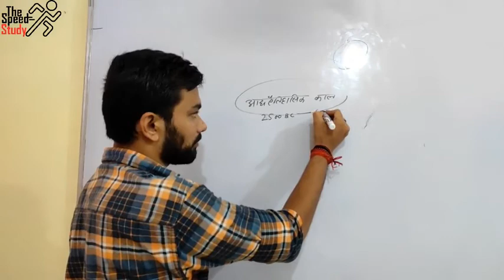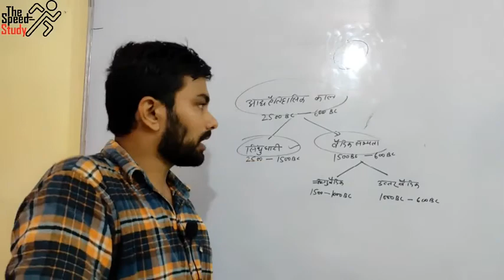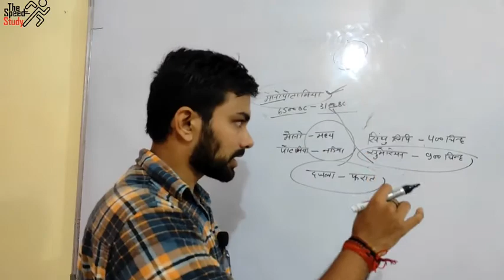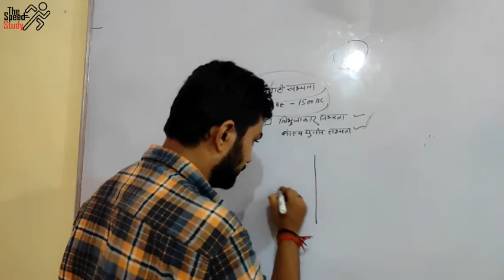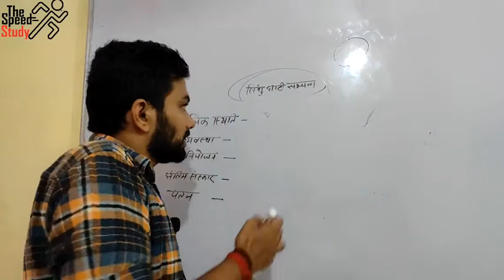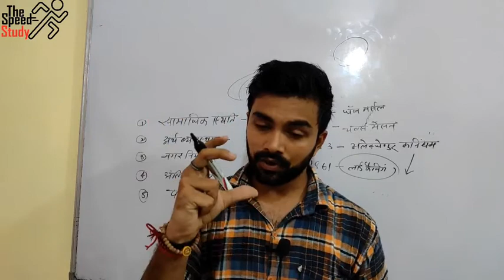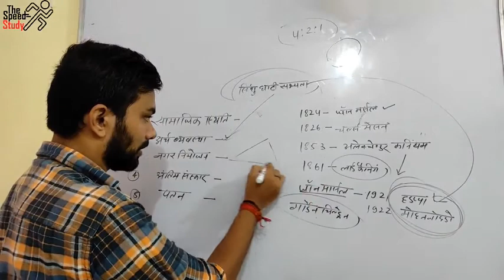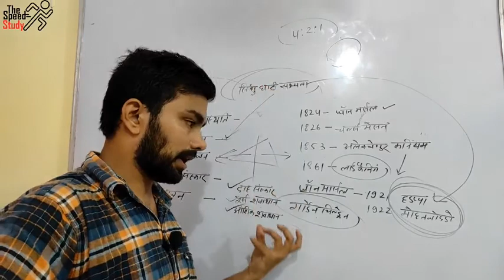🔴LIVE-11:00AM ।। INTRODUCTION_OF_HISTORY HADAPPA_CIVILIZATION ।। सिंधु घाटी सभ्यता ।।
धन्यवाद 🙏🙏🙏🙏🙏🙏🙏🙏